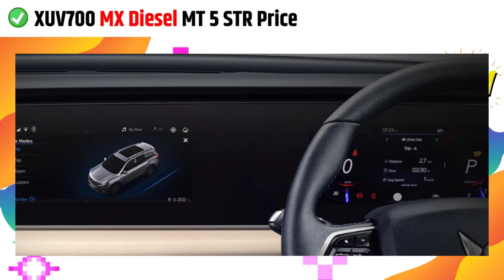Mahindra XUV700 Diesel Price 2021 | Before Buy in 2022 Mahindra XUV700 MX Diesel Onroad Price,Loan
About..Want To buy in 2022 Mahindra XUV700 Onroad Price. Diesel Variant New BS6 Mahindra XUV700 downpayment Plan With Price List Also explain Mahindra XUV700 MX Diesel Emi ke sath Finance ki jankari aur aapke city ki onroad price. 5 seater Mahindra New SUV Price List 2021.

Queries Solved:
1.)mahindra xuv700 price
2.)mahindra xuv700 diesel price